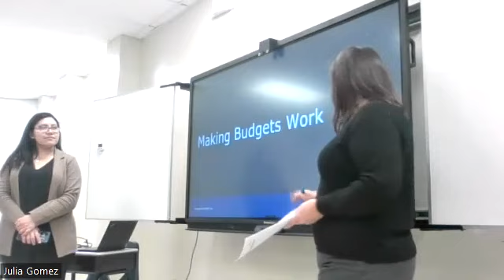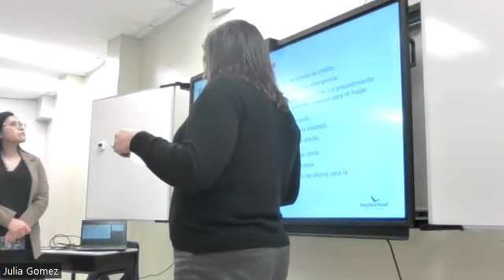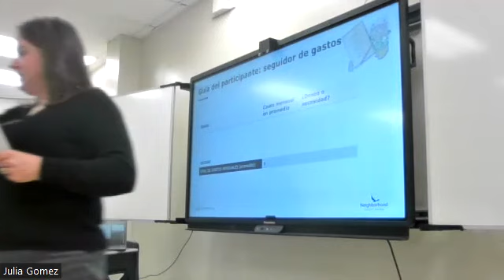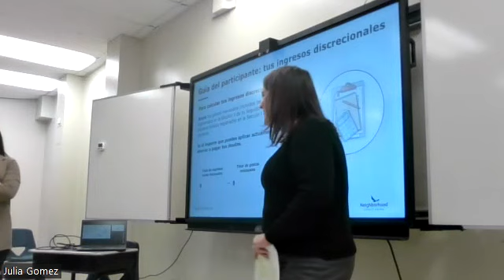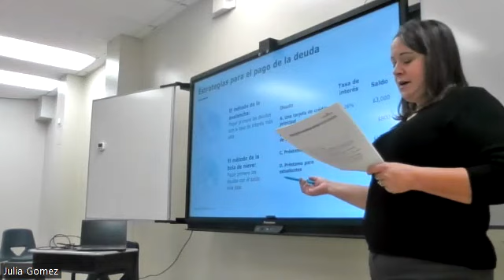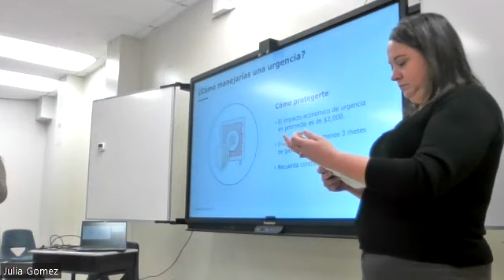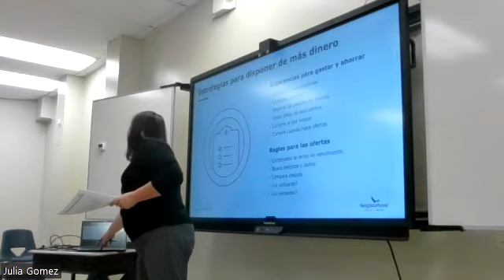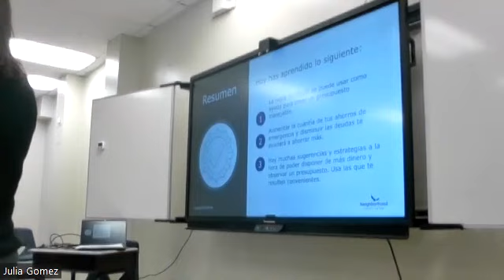Parent University: NCU -Making Budgets Work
Jan. 25, 2024: Identify personal obstacles to budgeting and create and apply a structure to track and analyze spending. Discuss the importance of debt reduction and building emergency savings. Manage your day-to-day spending.